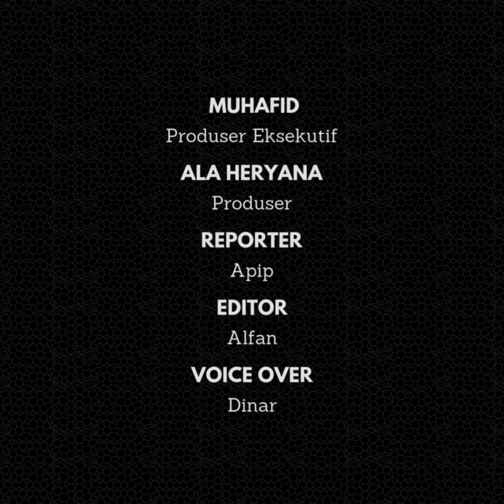Komplotan Ganjal ATM yang Beraksi di Kota Tasikmalaya Diringkus, 3 Pelaku Dihadiahi Timah Panas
Satreskrim Polres Tasikmalaya Kota, Jawa Barat, berhasil meringkus komplotan ganjal ATM atau Anjungan Tunai Mandiri. Komplotan tersebut tertangkap setelah sebelumnya melancarkan aksinya di ATM Alfamart Mangkubumi, Kota Tasikmalaya, beberapa waktu lalu.

Satreskrim Polres Tasikmalaya Kota menangkap 3 orang dari total 6 pelaku. Sedangkan 3 lagi kini masih dalam pengejaran petugas kepolisian alias buron.

“Sebelum tertangkap di Tasikmalaya, mereka sudah beraksi di beberapa daerah wilayah Jawa Barat,” ungkap Kapolres Tasikmalaya Kota AKBP Joko Sulistiono saat rilis di Mako Polres Tasikmalaya Kota, Kamis (3/10/2024).